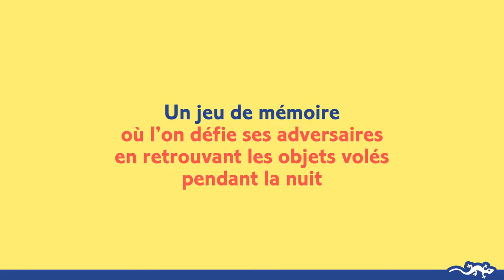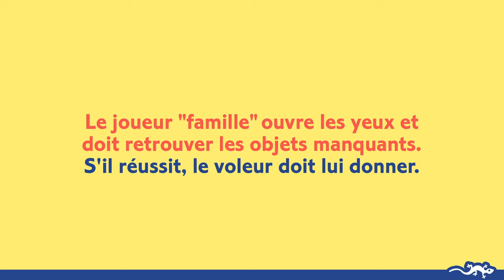Tapikékoi - Jeu de mémoire - Djeco - lapouleapois.fr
Djeco vous présente Tapikékoi, un jeu de mémoire pour les enfants dès 5 ans, dans lequel vous devrez aider une famille à retrouver les objets manquants dans la maison.
Tour à tour, chaque joueur joue le rôle de la famille, tandis que tous les autres jouent des voleurs. Des objets sont placés sur les plateaux qui représentent le salon, la cuisine, la chambre ou le jardin de la maison. Pendant que le joueur « famille » est endormi, les voleurs dérobent des objets. Au joueur « famille » d’user de sa mémoire lorsqu’il se réveille pour retrouver chaque objet manquant. S’il n’y arrive pas, le voleur garde l’objet volé ! À chaque tour de jeu, de nouveaux objets sont ajoutés. Qui réussira à collecter le plus grand nombre de jetons ? Un jeu éducatif sur les différences, qui fera travailler la mémoire et le sens de l'observation des enfants.
Tapikékoi est un jeu pour 3 à 5 joueurs, à partir de 5 ans. Une partie dure environ 15 minutes.